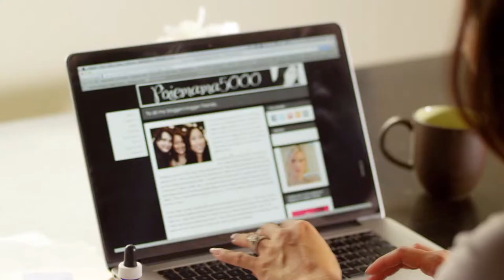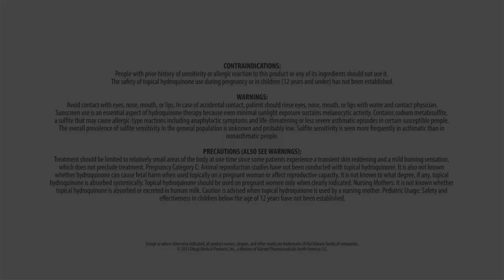A proven and effective way to combat facial acne & hyperpigmentation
Transform the skin’s appearance with the no.1 dermatologist-prescribed skin care system, specially formulated to transform your complexion for beautiful, healthy-looking skin.